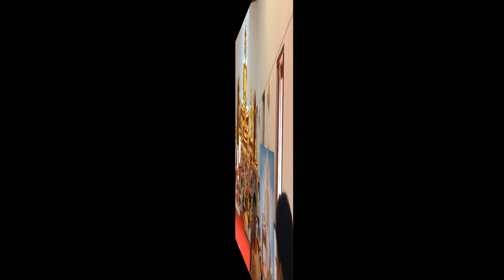อิ่มบุญที่ได้เห็นวัดประดับ "ธงธรรมจักร" และ "ธงชาติไทย" ที่ได้ถวายสังฆทานไป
เวลาที่เราไปทำบุญที่วัด แล้วเราได้เห็นพระใช้สิ่งของที่เราได้ถวายไป เราก็จะรู้สึกอิ่มใจและดีใจที่ของๆ เราได้ใช้ประโยชน์ในทางพุทธศาสนาอย่างแท้จริง ... วันนี้ก็เหมือนกัน ... ครบช่วงเวลาที่ผมตั้งใจจะนำ ธงธรรมจักร ธงชาติไทย และ ธงภปร.ไปถวายวัดแก้วฟ้า วัดเก่าแก่อายุกว่า 400 ปี ... พอเลี้ยวตรงแยกทางเข้าวัดเท่านั้นแหละ ผมก็เห็นธงชาติไทยและธงธรรมจักร ที่ผมเคยถวายไว้ตั้งแต่ครั้งก่อนๆ ติดประดับประดาทั้งสองฝั่งทางเข้าวัด ยาวตลอดแนว ... รู้สึกอิ่มใจอย่างบอกไม่ถูก ... วันนี้ก็เลยถือโอกาสถวายธงอีกเยอะเลยครับ ...